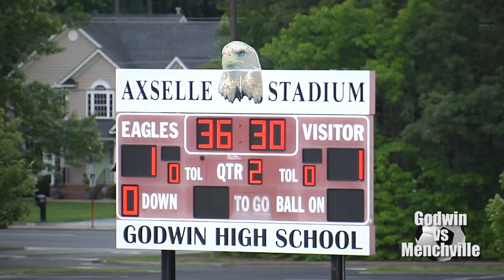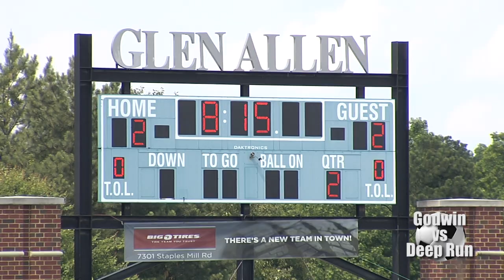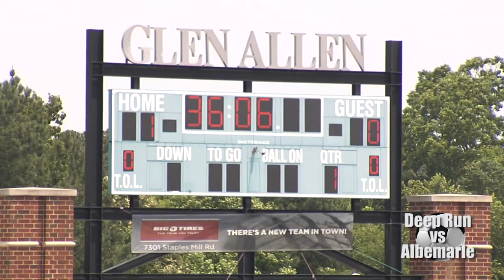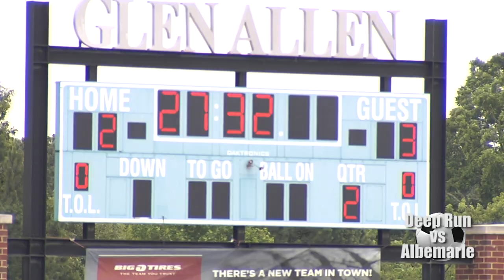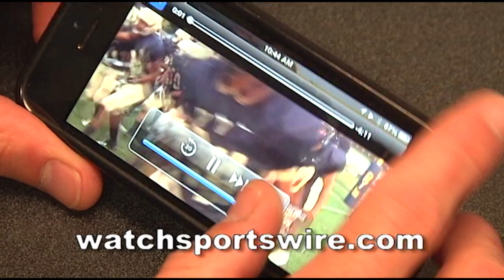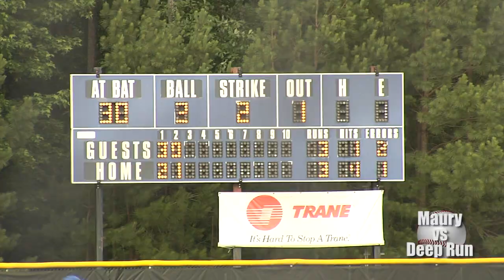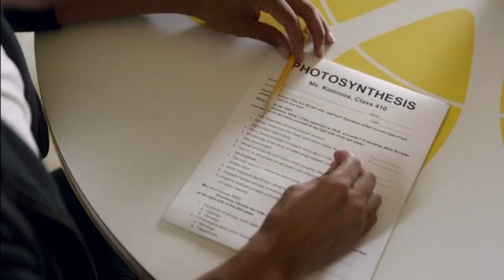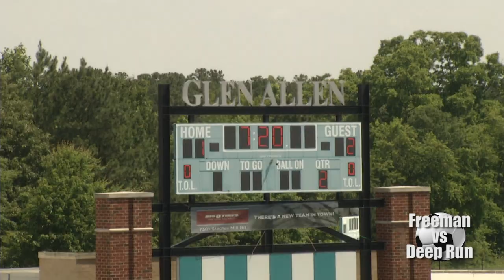Sportswire 6-13-18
The latest in high school sports across Henrico County. This week state playoffs in baseball, boys and girls soccer, and boys and girls tennis take center stage!